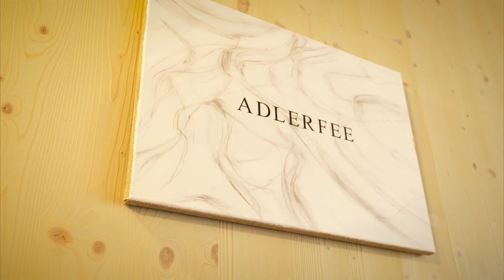Weissbad Lodge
Trendig, praktisch, unkompliziert. Das einfache Konzept gibt dir das, was du suchst – Ruhe, Natur, Tradition und Kultur.

Das Drei-Sterne-Haus ergänzt das bestehende Hotelangebot vom Hof Weissbad. Trotz Schlichtheit müssen Gäste der Lodge nichts missen: Die Zimmer haben USB-Anschlüsse, unbegrenztes WLAN und ein TV-Gerät.